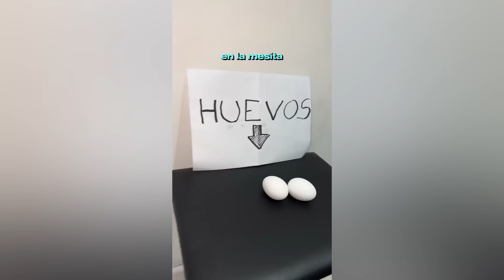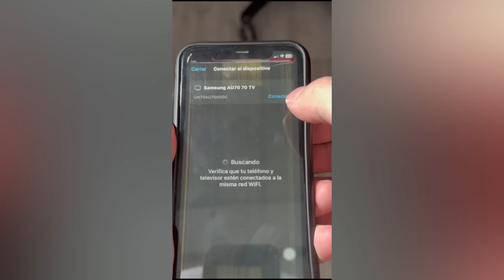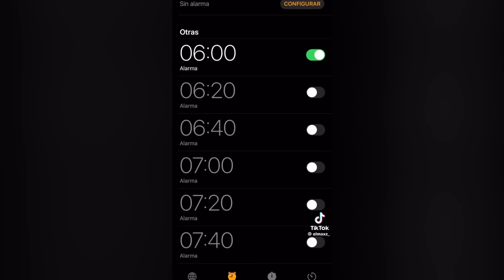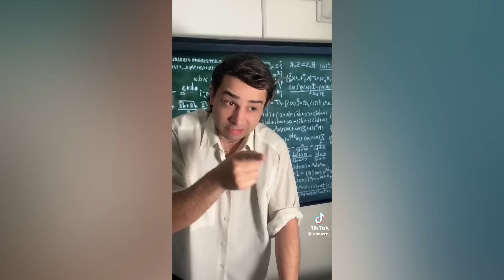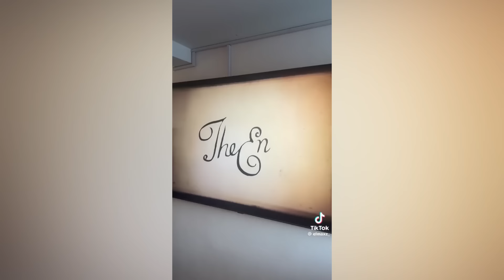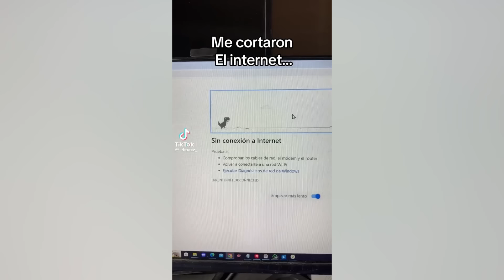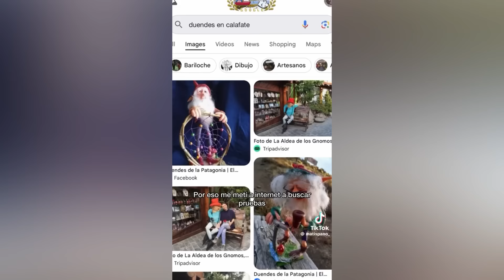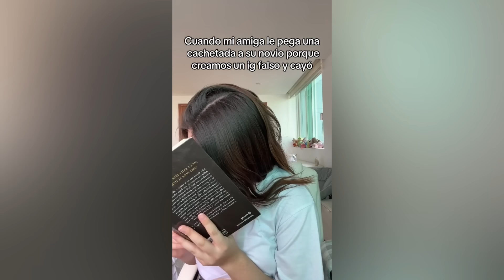LAS BROMAS PESADAS DEL SUEGRO DE MAXZITO 😂 NUEVOS TIKTOK DE ELMAXZ Y SUS AMIGOS |RECOPILACIONES 2024